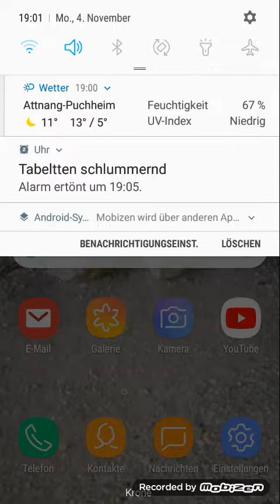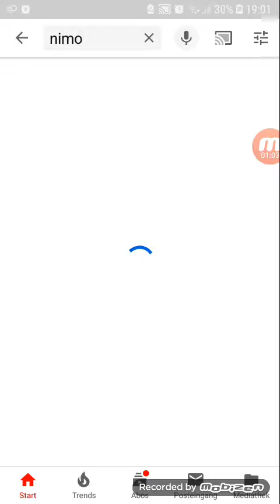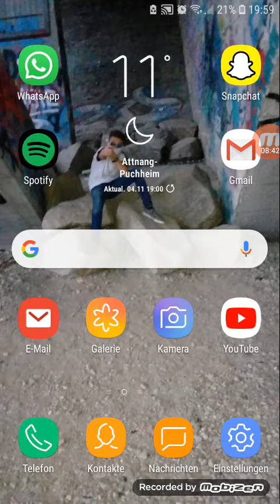Ist der Song für alle was?My first Reaction auf Nimo-Karma(Prod.vonPzY)//LoReacted